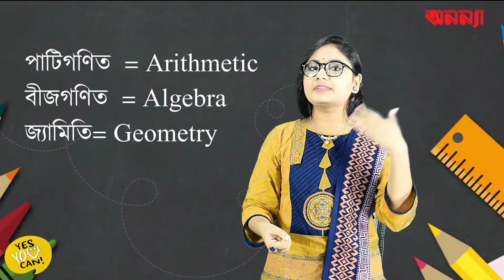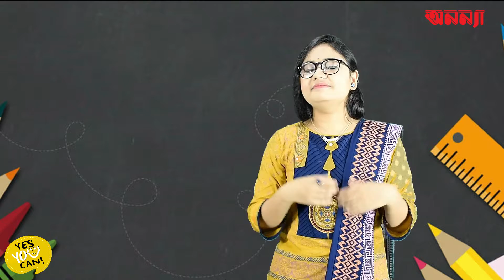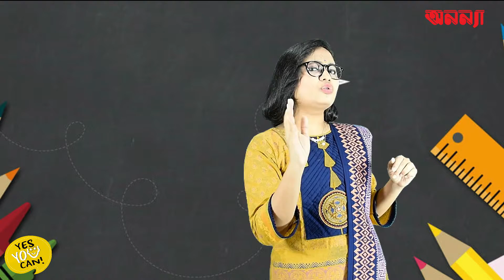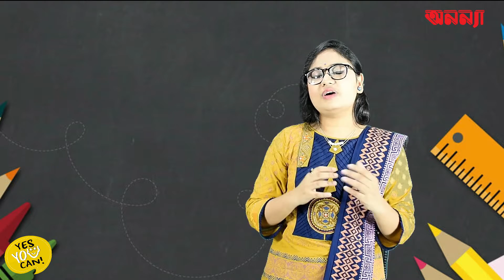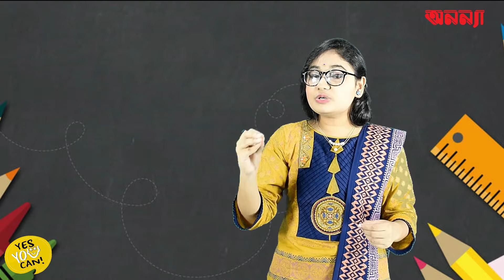গণিতের প্রশ্ন ইংরেজীতে থাকলে উপায় কী | Part-2 |Yes You Can | Episode: 27 | Anannya Magazine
. "গণিত বা অংক" ইংরেজীতে থাকলে উপায় কী? পর্ব-২
সে সম্পর্কে জানাতেই “Yes, You Can” এর ২৭তম ভিডিও।
প্রতি মঙ্গলবার, ঠিক রাত ৯টায়।
ইংরেজী ভাষার এমন আরও অন্যান্য ভিডিওগুলো দেখতে চোখ রাখুন অনন্যার ফেসবুক পেজে।
গ্রন্থনা ও উপস্থাপনায়: আফরিদা জিননুরাইন উর্বী
পরিচালনা ও সমন্বয়কারী : প্রীতম সাহা
ভিডিও পারসন : শবনম শারমিন
সম্পাদনায় : পুলক আহমেদ
তত্ত্বাবধানে : রিয়াদ খন্দকার
প্রযোজনায় : তাসমিমা হোসেন

© All Right Reserve Anannya Magazine
40 Karwan Bazar, Dhaka, Bangladesh